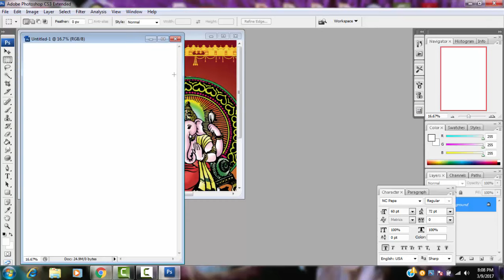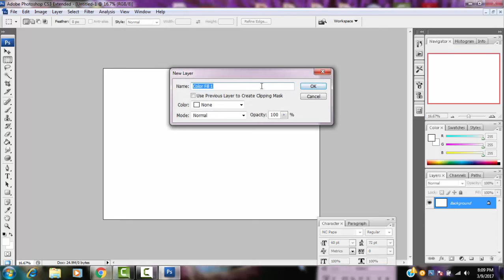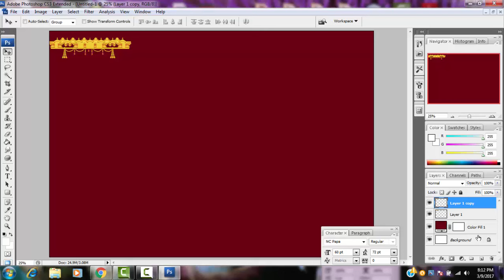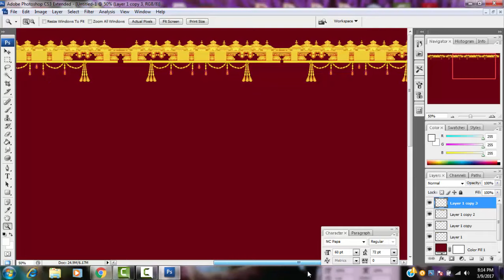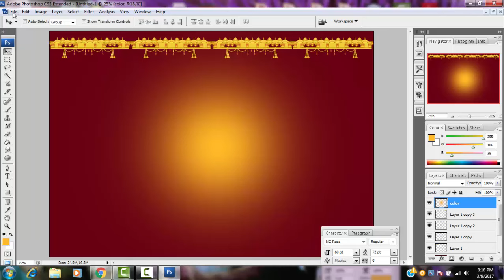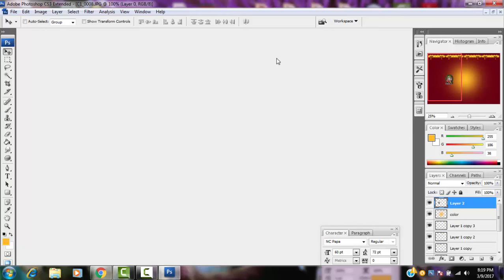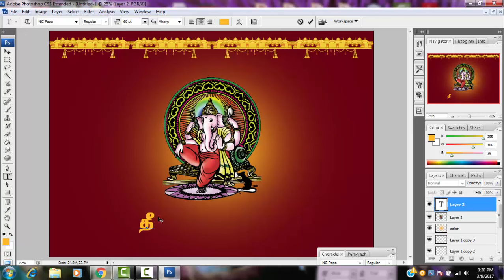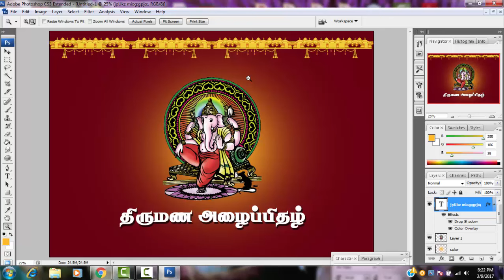How to create a wedding card tamil step by step